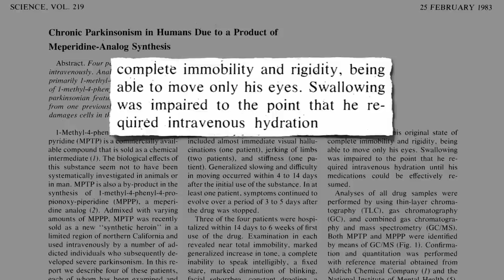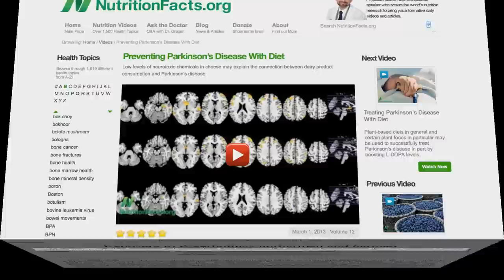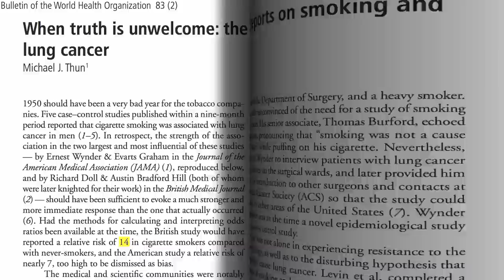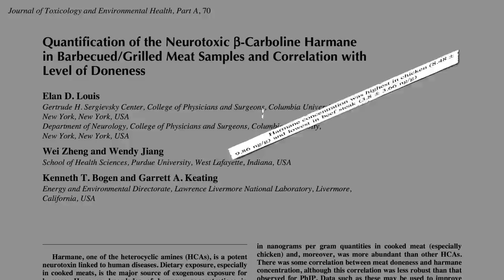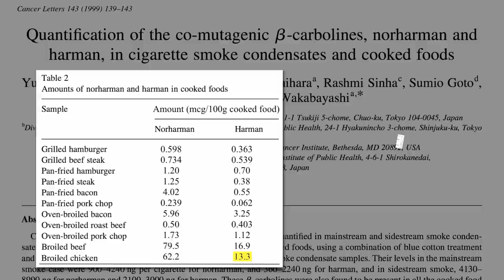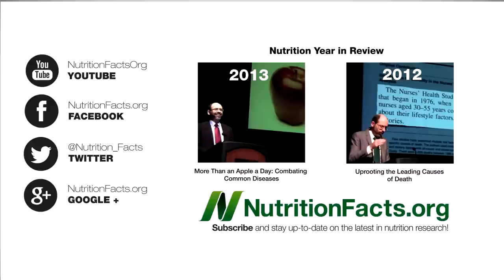Essential Tremor and Diet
DESCRIPTION: Neurotoxins in chicken, such as the beta-carboline alkaloid harman, may explain the link between meat consumption and hand tremor, the most common movement disorder.

I also have a few videos about the other major tremor condition, Parkinson's Disease: Preventing Parkinson's Disease with Diet and Treating Parkinson's Disease with Diet

These compounds created in cooked meats may also have implications for cancer risk:

Have a question for Dr. Greger about this video? and he'll try to answer it!